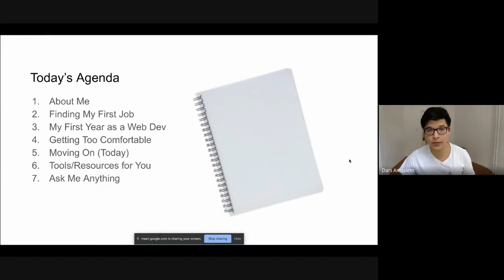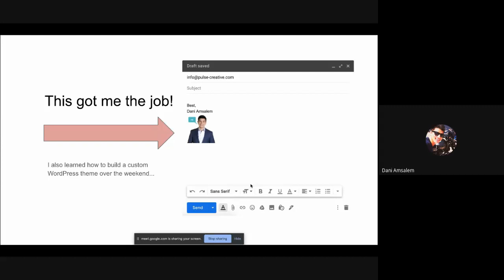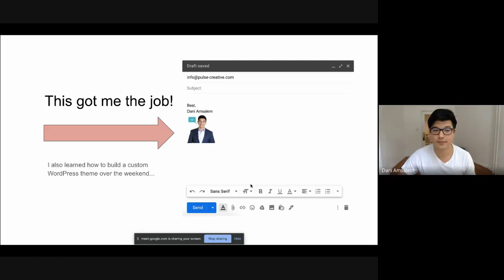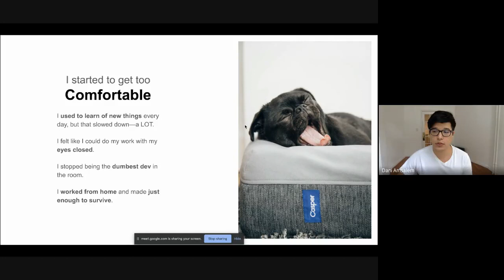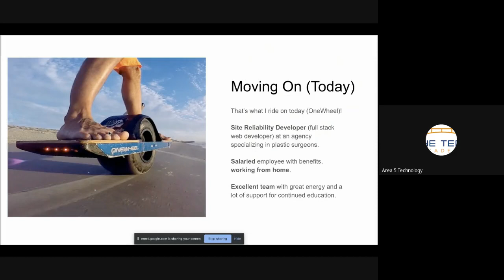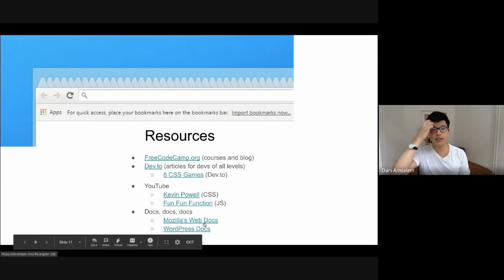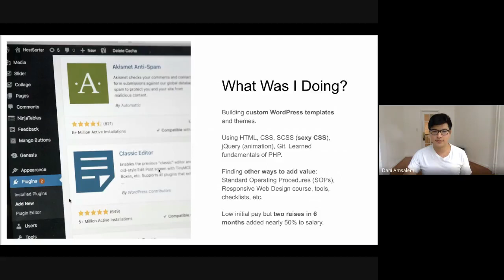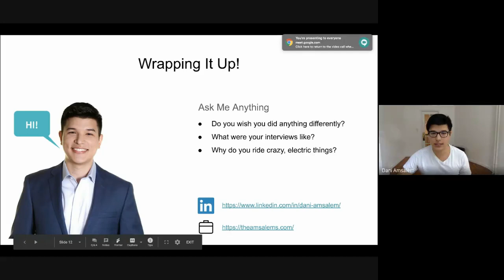"Life After Bootcamp" with Dani Amsalem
Dani Amslem a Tech Academy graduate, and alumnus talked about "Life After Bootcamp." Dani discussed finding his first job and what his first year on the job entailed. This was a great talk for our students and anyone new to the industry as well.

The Tech Academy is an award-winning technology school that delivers online training to students all over the world.

The Tech Academy specializes in coding boot camps (intensive training programs that prepare graduates for entry-level technical positions). We also have several published technology books, deliver custom training to companies, and offer an affordable subscription service. You sign up for our subscription service